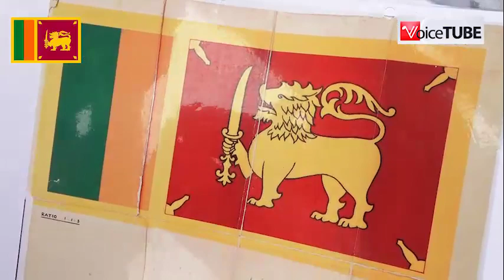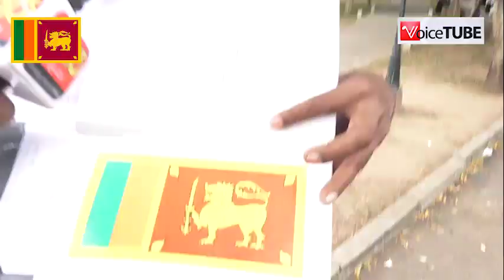දැන් තියෙන ජාතික කොඩියෙ ප්‍රමිතියක් නැහැ - හෙලි දරව්වක්